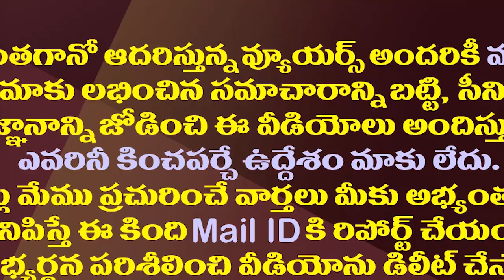లోకేష్ తో కలిపి పవన్ పై కొడాలి నాని షాకింగ్ కామెంట్స్| Kodali Nani Hot Comments on Pawan And Lokesh